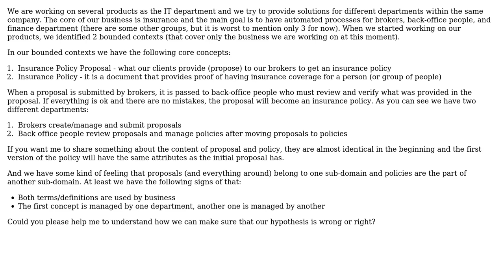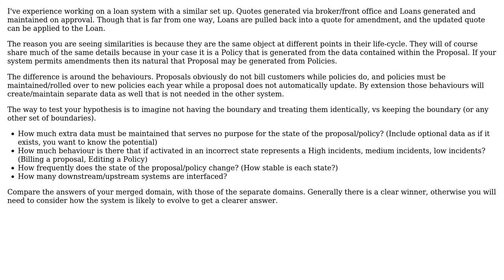Software Engineering: Bounded contexts and departments within company (2 Solutions!!)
Software Engineering: Bounded contexts and departments within company

With thanks & praise to God, and with thanks to the many people who have made this project possible! | Content (except music & images) licensed under CC BY-SA | Music | Images & others | With thanks to user Kain0_0 user aridlehoover user Anuar Nurmakanov and the Stack Exchange Network Trademarks are property of their respective owners. You are responsible for your own actions.